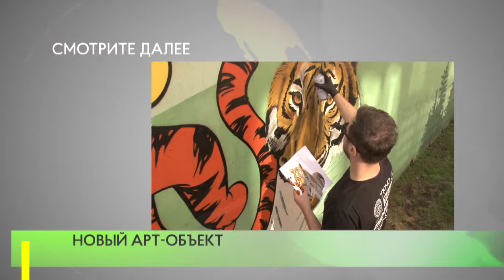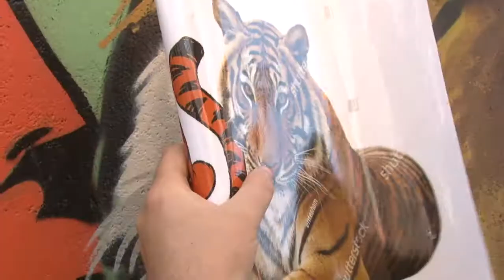Новый арт-объект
Новый Арт-объект в ЖК «Сколковский». В рамках фестиваля URBAN Morphogenesis художники - граффитисты оживили бетонный лес.